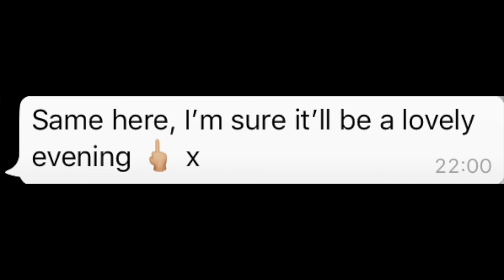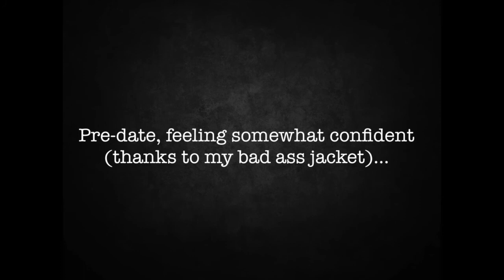I GOT STOOD UP ON A DATE.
100% real amount of my worst date ever.

Vlog about my worst first date ever.